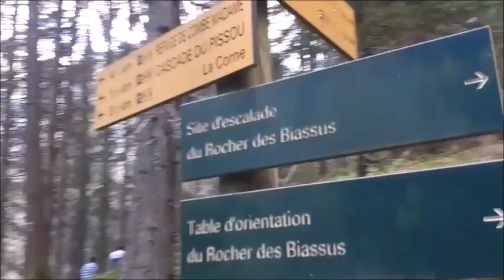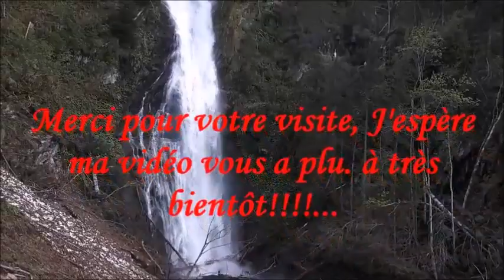La Cascade du Pissou ទឹកជ្រោះ ពីស៌ស៊ូ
La cascade du Pissou est une cascade située sur le massif de Belledonne, dans le département de l'Isère.La cascade se situe à 1 200 mètres d'altitude. Le chemin ne présente pas de difficultés particulières et dure environ 45 minutes.
ទឹកជ្រោះ Pissou គឺជាទឹកជ្រោះដែលស្ថិតនៅលើកំពូលភ្នំ Belledonne ក្នុងខេត្តIsèreហើយទឹកជ្រោះនេះមានកំពស់ 1200 ម៉ែត្រ។ ការធ្វើដំណើរទាមផ្លូវ ដូចជាមិនសូវមានការលំបាកណានោះទេ និងមានរយៈពេលប្រហែល 45 នាទីទើបដល់ទឹកជ្រោះនេះ។